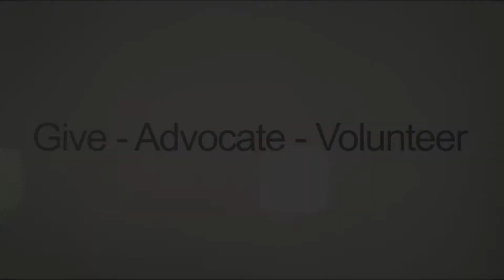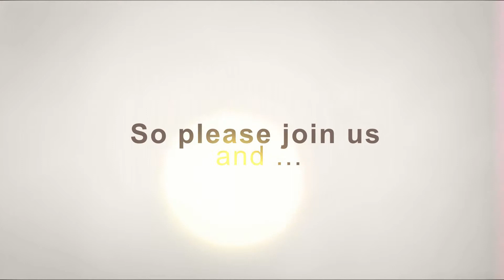United Way Manitowoc County 2014 Introduction Video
This video is the introduction to the 2014 United Way campaign. This was done for the Manitowoc County United Way branch and will go on to feature various spoke persons and outline this year's effort.

It was done primarily in Adobe After Effects CC along with the custom scored music.